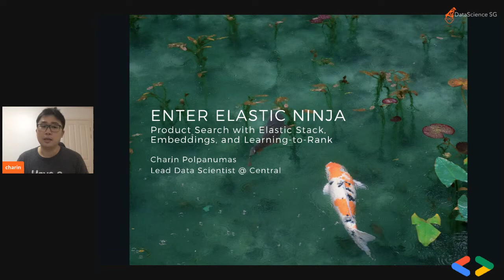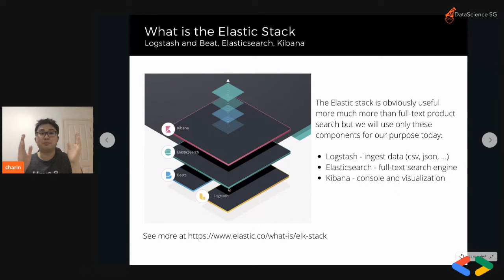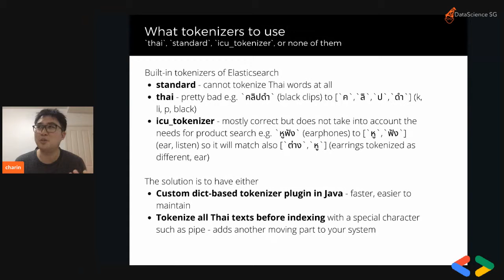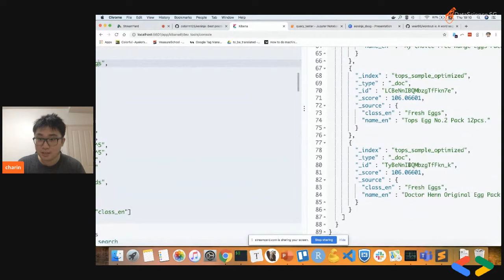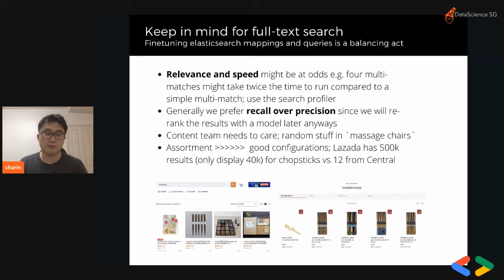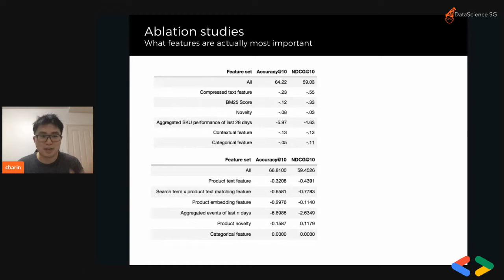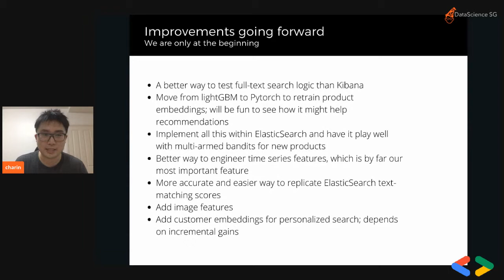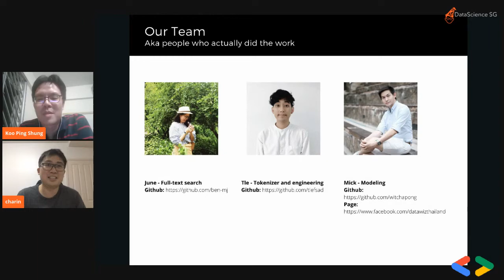Charin Polpanumas X DSSG - Product Search with Elastic Stack, Embeddings & Learning-To-Rank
During these uncertain times, Google Developers Space is offering our support and welcoming our friends from the developer and startup communities to host their events on our platforms.

So let us welcome DataScience SG to the stage!

This May 2020, DataScience SG has invited Charin Popanumas, Lead Data Scientist from Central Group in Bangkok to share with us his work.

Charin will explore one way, using the Elastic Stack, to make an end-to-end product search system - from full-text search to conversion optimization with re-ranking models. The only thing that matters for search in retail is conversion. Your goal is not to offer the most relevant (whatever that means) product selections but ones that any given customer will most likely buy. At Central, we are in an ongoing process of developing that kind of product search.

We start with the base of full-text search powered by the Elastic Stack with some customizations to handle both Thai and English language. Out of those recalled products, we re-rank them based on their time-series performance (impressions, clicks, conversions) as well as an assortment of sparse and dense features learned from other representation learning tasks to optimize for maximum conversion. We will also go over why we adopt this particular framework and possible expansions like personalized search with customer embeddings.

Join us to understand how the search engine in your favorite e-commerce works, from our second virtual meetup!